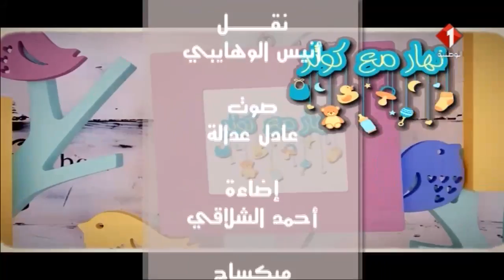برنامج نهار مع كوثر ليوم 17 / 12 / 2017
برنامج نهار مع كوثر